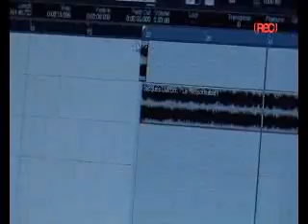Raf en Alexandra: behind the scenes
Raf en Alexandra kregen onlangs bezoek van een studente, die heel graag wilde weten hoe hun ochtendshow gemaakt wordt!